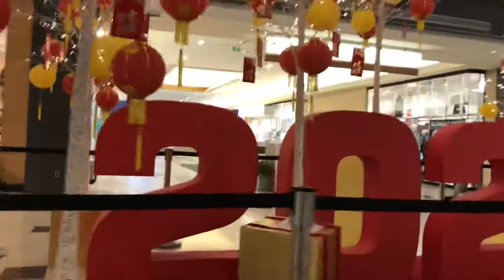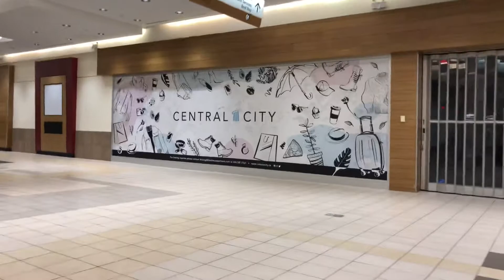Surrey Central Mall - Central City Surrey BC Canada - 6 minute walk about tour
Surrey BC Canada is one of the fastest growing cities in North America. This video captures one of the major malls in western Canada in a 6 minute walk about tour of the mall